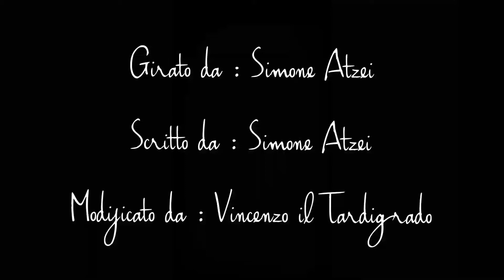when you are a 1800 pianist but you listened hip-hop for once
trad. titolo: quando sei un pianista del 1800 ma hai ascoltato hip-hop per una volta
(per chi non sapesse l'inglese. non c'è di che ;D)